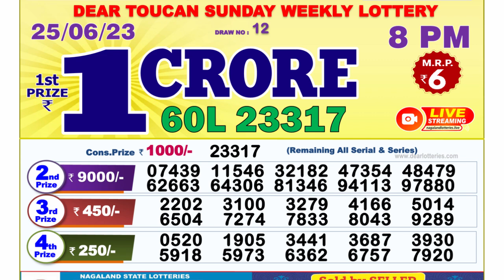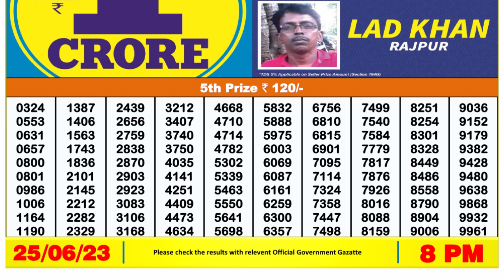Dear Lottery Sambad 8pm today 25.06.23 Nagaland State Lottery Result